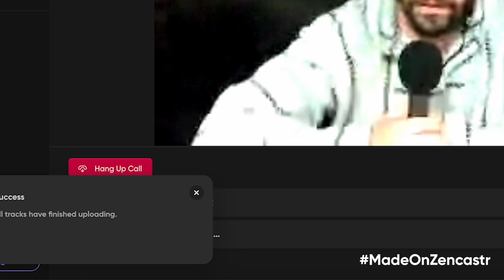Autumn is Coming | 1 Set - Episode 138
Summer 2024 is winding down and the 1 Set Bros are gearing up for beyond the finish line. Anthony talks fishing down the shore while Jim weighs in both on his scale and his August work schedule. The fellas also brief writer's block and the Olympics